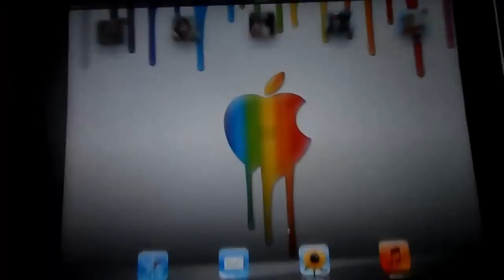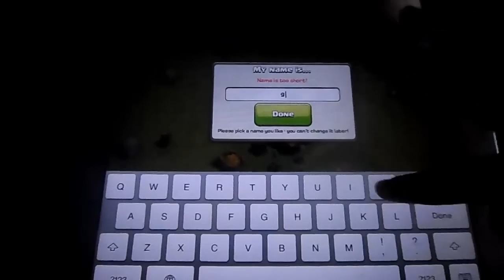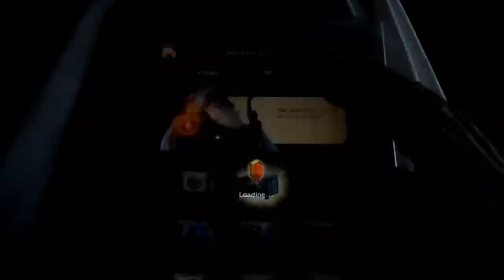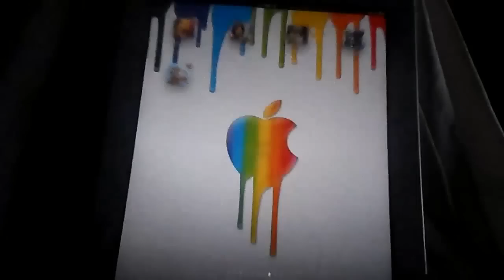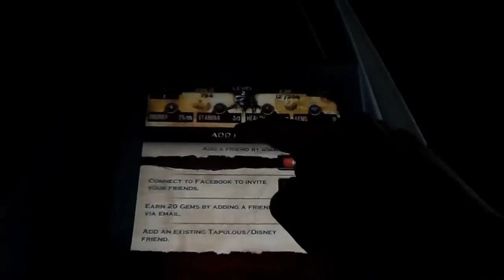Top 5 IOS Strategy Games iPhone 5 - 2014 #1 Paid & Free (iPod/iPad)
Top 5 iPhone 5 Apps Games 2013 Paid & Free
Top 5 iPhone 5 Apps Games 2013 Paid & Free IPod
Top 5 iPhone 5 Apps Games 2013 Paid & Free (iPod/iPad)